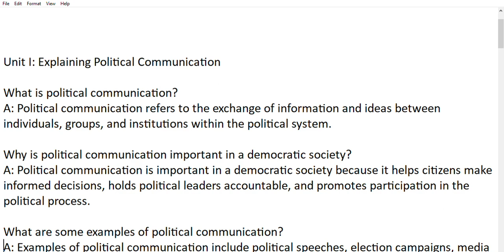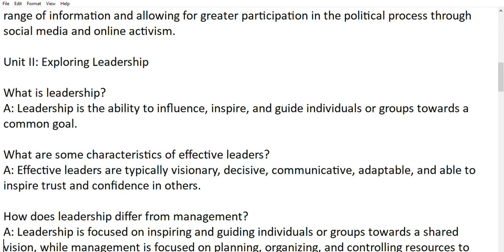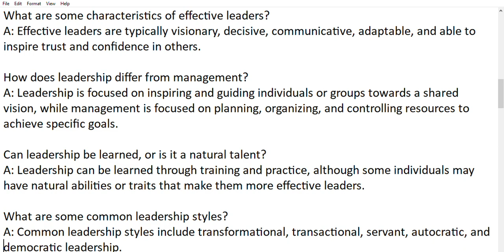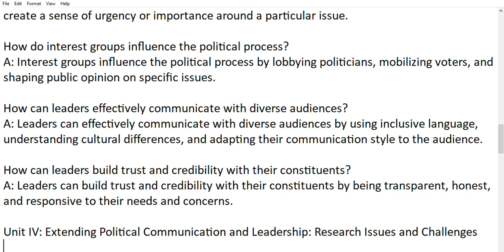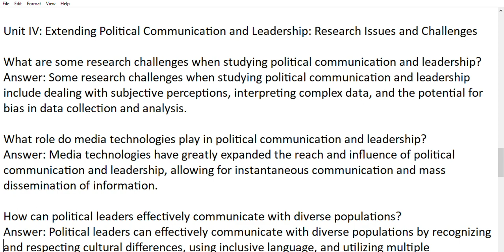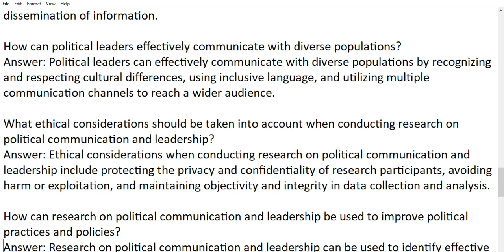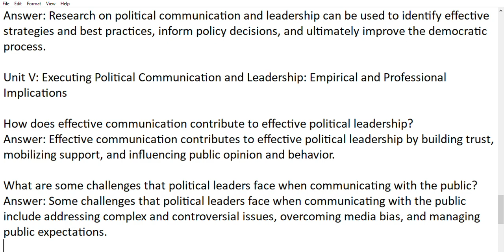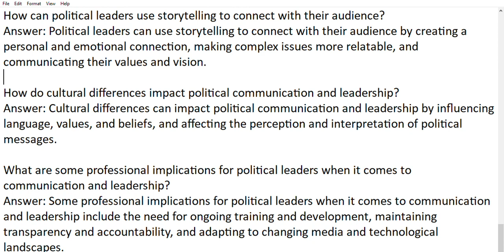Important Questions with Answer | Political Leadership and Communication #2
Political Leadership and Communication

Unit I: Explaining Political Communication
Unit II: Exploring Leadership
Unit III: Expanding Political Communication and Leadership: Orientation and Action
Unit IV: Extending Political Communication and Leadership: Research Issues and Challenges
Unit V: Executing Political Communication and Leadership: Empirical and Professional Implications

Syllabus Explanation

COMMUNICATION IN EVERYDAY LIFE

Unit-I - THEORY OF COMMUNICATION: AN INTRODUCTION

1.1 Introduction
1.2 Learning Objectives
1.3 Defining Communication
1.4 Process of Communication
1.5 Function of Communication
1.6 Effective Communication
1.7 Types of Communication
1.8 Barriers to Communication
1.9 7 Cs of Effective Communication
1.10 Exercise
1.11 Further Readings

Unit-II - READING SKILLS

2.1 Introduction
2.2 Learning Objectives
2.3 Reading
2.4 An Approach to Deal with Comprehension Passages
2.5 Comprehension Passage Analysis
2.6. Exercises
2.7 Further Readings

Unit-III - WRITING SKILLS

3.1 Writing: An Introduction
3.2 Learning Objectives
3.3 The Writing Process
3.4 Note Making
3.5 Paraphrasing and Summarising
3.6 Letter Writing
3.7 Report Writing
3.8 Exercises
3.9 Further Readings

For Practice Sessions - SPEAKING SKILLS

1.1 Introduction
1.2 Learning Objectives
1.3 Features of Oral Communication
1.4 Monologue and Dialogue
1.5 Group Discussions
1.6 Facing Interviews
1.7 Public Speech / Presentation
1.8 Further Readings